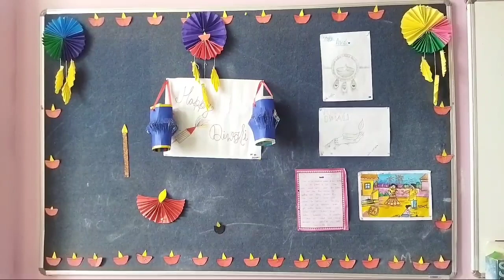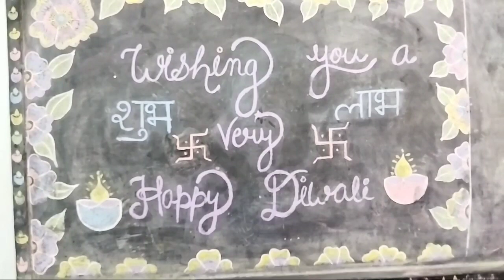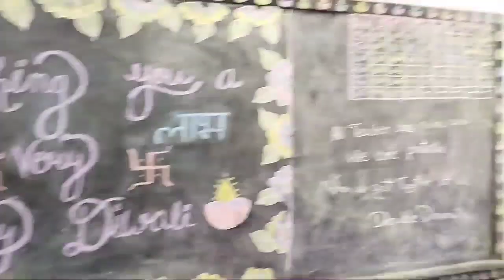St. Mary's School, Masaurhi Bulletine Board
bulletineboard stmaryschool